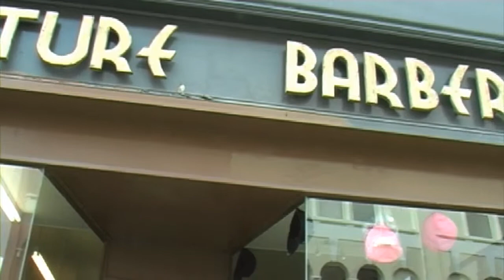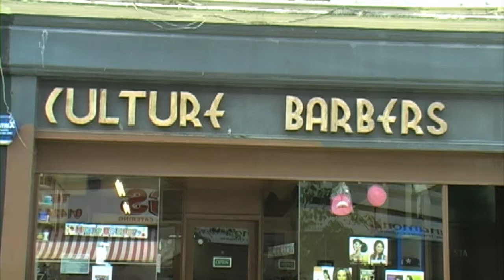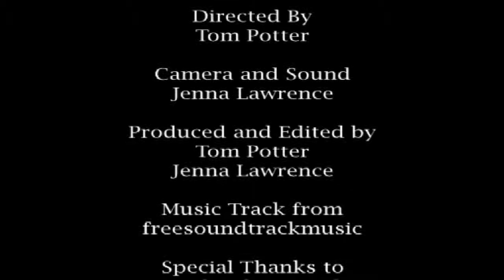A Cut Above The Rest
PLEASE READ

For uni last year, one of our modules was on Documentary production. We decided to do a documentary on a little barber shop in St. Leonards.
This was our first attempt at documentary making so it isn't perfect but I thought sharing it would be nice.